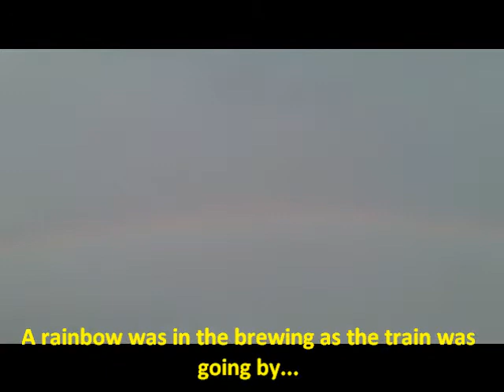Railfanning the CSX River Line Friday June 17, 2011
Title says it all. A pretty good night for railfanning, and rainbows...